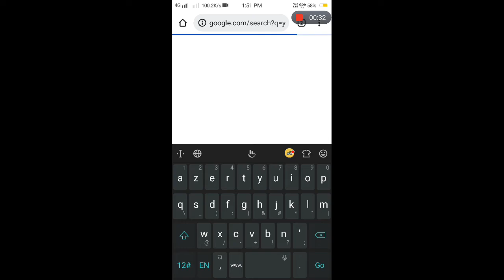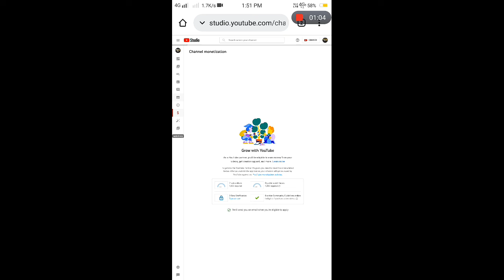creator studio chrome browser me kaise khole _ How to open YouTube dashboard in chrome browser _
hii 👏
I am pranshu
I from firozabad distric...

My background music of ..(Aakash gandhi)

Song name (liquid time)

Youtube studio open kaise kare# Youtube studio kese open kare 2022 me#Youtube studio open kese kare crome browser me#studio kese open kare#Technolgtechpranshu